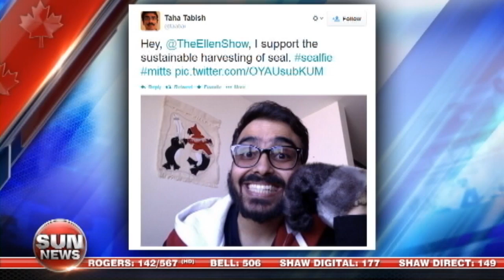Fighting Ellen with the 'sealfie'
Canada's Inuit are fighting back after Ellen donated money to an anti-seal hunt group - a vital activity for the people of the north.